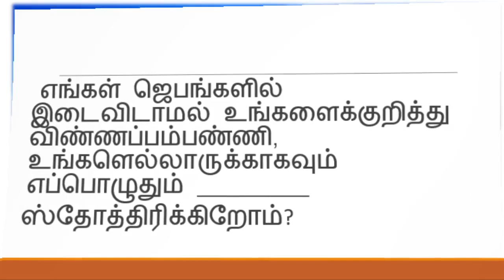Daily BIBLE ULAGAM QUIZ TAMIL indriya kelvi